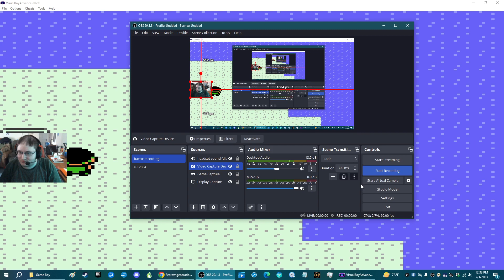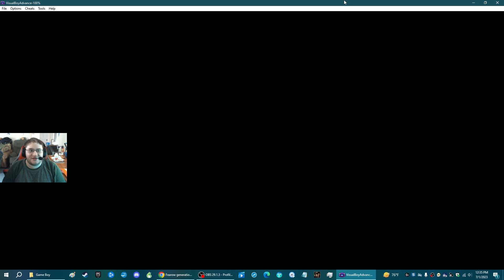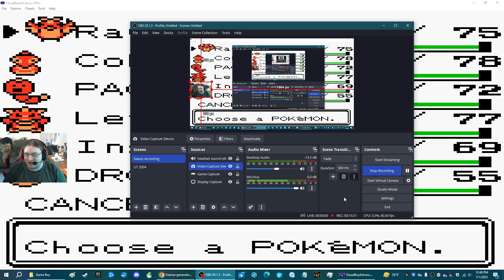Let's play Pokémon silver part 20: swimming backwards